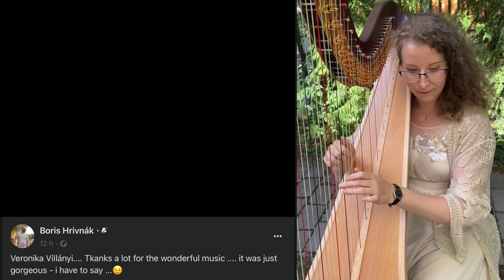Villányi Veronika, hárfaművész: Montázs videó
Montázs videó Villányi Veronika hárfaművészről. Rengeteg helyen játszott már a tehetséges magyar zenész. Oktat is és már Ringató foglalkozáson is játszott a babáknak.